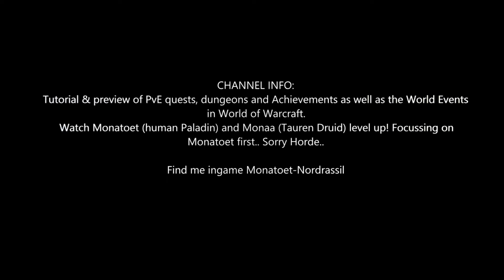Shadowlands Quest 165: Maw Walker (WoW, human, Paladin)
* Just walk up to the waystone. The first click on it will attune them, second will port you to Oribos *

Shadowlands Quest 165: Maw Walker
- Attune with Darion and Morgraine and assist them in leaving the Maw.

Rewards:
- You will receive: Fallen Protector's Headguard